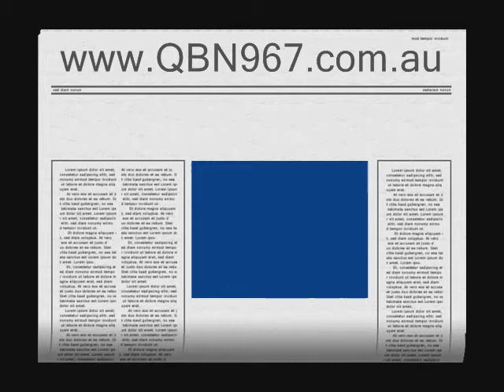QBN FM is streaming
A small video dedicated to the first day of streaming